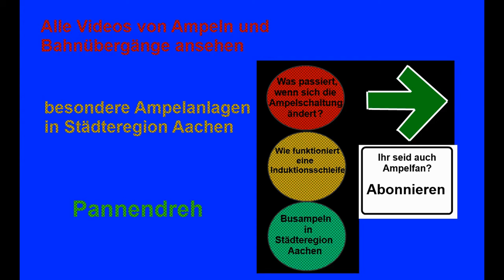Ampeltaster ist locker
Stadt: Stolberg-Münsterbusch